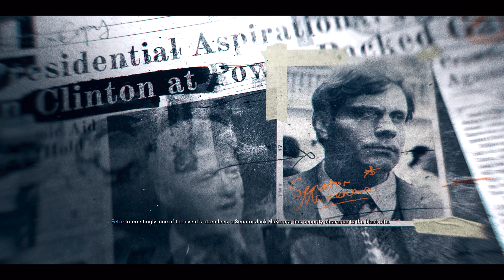Call of Duty Black Ops 6 MOST WANTED Ultra Realistic Graphics RTX 4090 + 7800X3D 4K 60FPS HDR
Call of Duty: Black Ops 6 is a 2024 first-person shooter video game co-developed by Treyarch and Raven Software and published by Activision.
This video cover the 3rd Mission of the game. For the better Experience Stream the video on 4K.
The gameplay is superb and the Graphics are mind blowing on Extreme setting with RTX ON and HDR.

I have use the nvidia shadowplay for the Recording at 120 FPS with HDR ON

Here are my System Specs
Processor: AMD Ryzen 7 7800X3D
Motherboard: MGA B650 TOMAHAWK WIFI
RAM: DDR5 64 GB (5600) Corsair VENGEANCE RGB DDR5
Hard Drive: Samsung 990 PRO 4TB PCIe 4.0
Graphic card: Gigabyte AORUS GeForce RTX 4090 MASTER 24GB
CPU FANS: ARCTIC P14 PWM PST A-RGB - Case Fan, 140 mm PWM
CPU COOLER: ARCTIC Liquid Freezer II 360 A-RGB
Power Supply: Corsair RM1000x 80 PLUS Gold Fully Modular ATX 1000 Watt
CASE: HYTE Y40 ATX CS-HYTE-Y40-BW
Windows 11 Home x64
Monitor:  Gigabyte AORUS FV43U